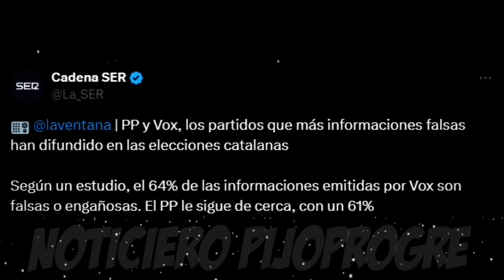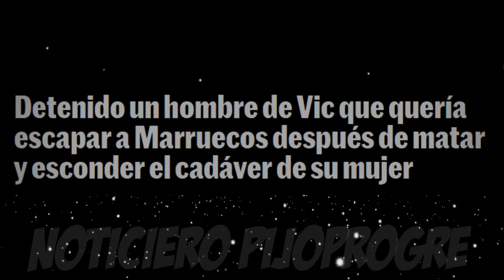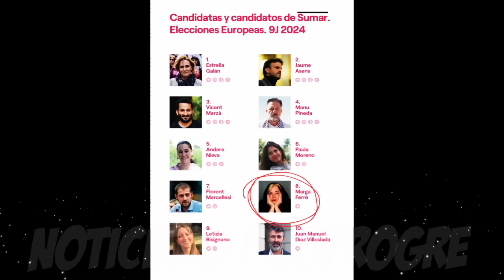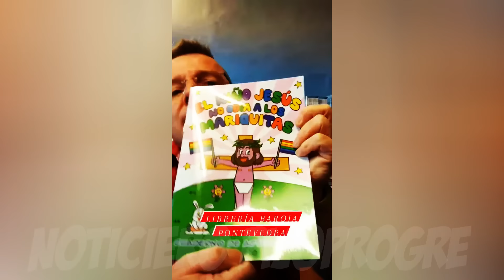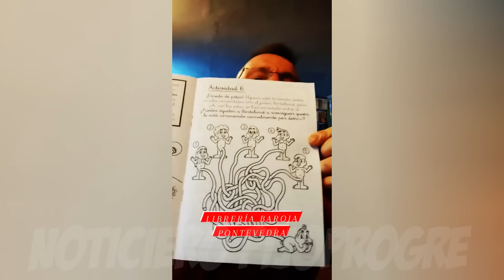DESAPARECEN LOS VOTOS DE VOX EN TV. BRUTAL HUMILLACIÓN DE FIGO A RUFIÁN. ESCRACHE A MILEI EN MADRID?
La desesperación de los medios ante la resistencia y el crecimiento de VOX en Cataluña les lleva a hacer desaparecer de las pantallas los votos al partido de Santiago Abascal, mientras Rufián sigue sufriendo la resaca electoral con un repaso en twitter de Luis Figo y mientras los sindicalistas ya preparan un escrache a Javier Milei a su llegada a Madrid.